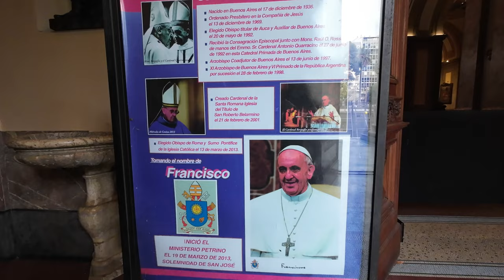City Tour Buenos Aires Bus Turistico - ROTEIRO completo COM PREÇO, VALE A PENA? Argentina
O city tour Buenos Aires Bus (ônibus turístico) foi muito prático para nós que passamos 1 dia em Buenos Aires e fizemos um city tour com o Buenos Aires Bus e valeu muito a pena pois foi bem fácil, porém segundo o que nossos inscritos comentaram abaixo existem também o Cartão SUBE (Sistema Único de Boleto Electrónico) que é um cartão recarregável que permite usar a rede de transporte público de Buenos Aires como Metrô (Subte), os ônibus (Colectivos) e os trens metropolitanos. Comente aqui em baixo o que você achou.

00:00 Caminhando pela Rua Lavalle
00:14 Estamos hospedados no Grand King Hotel
00:22 Jantamos na Pizza Roma
00:49 Trocamos dinheiro na Western Union
00:54 Tomamos Café da Manhã no Mostaza
01:00 Open 25 hrs - Conveniência
01:05 La Golosineira - Doces e Alfajores
01:16 Tiramos fotos no Obelisco de Buenos Aires
01:33 Mirador Del Obelisco
01:39 Compramos o ticket do City Tour Buenos Aires Bus - Hop-on Hop-off Bus
01:50 Passamos pelo Teatro Colón
02:15 Avenida Corrientes
02:25 Teatro Liceo
02:34 Congreso de la Nación Argentina
02:56 Bairro Montserrat
03:15 Bairro San Telmo
03:22 Museo Moderno
03:33 La Bombonera Boca Juniors
04:01 Fomos no Caminito
04:38 Subimos no Cachafaz Caminito para ver de cima
05:13 Almoçamos um T-Bone no El Gran Paraiso
05:53 Caminhamos pelo Puerto Madero
06:02 Puente de La Mujer
06:15 Pedimos um gelado na Heladeria Americo
06:25 Escalinata - Puente del Bajo
06:35 Banco de la Nación Argentina
06:43 Casa Rosada
06:52 Plaza de Mayo
07:13 Visitamos a Catedral Metropolitana de Buenos Aires
08:13 Bairro Palermo
08:20 Parque Tres de Febrero
08:30 Caminhamos pelo Paseo El Rosedal
09:19 Facultad de Derecho (UBA)
09:28 Floralis Genérica
09:49 Basílica Nuestra Senora del Pilar
09:59 Cementerio de la Recoleta
10:32 Galerías Pacífico
10:44 Jantamos uma macarronada no Broccolino - Massas e Pizzas
11:02 Embarcamos no Aeropuerto Internacional Ezeiza para o Ushuaia